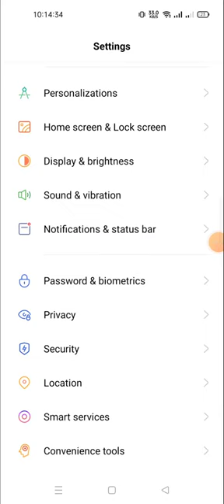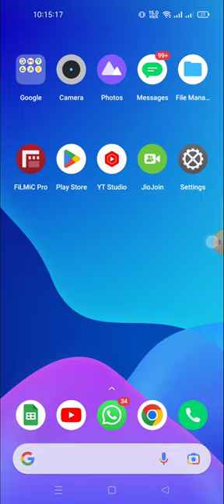how to saw the battery percentage on status in realme 10 pro plus |show battery percentage